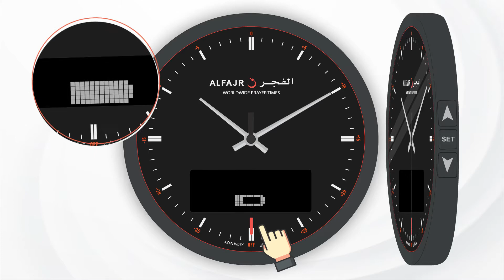شحن البطارية | ساعات الفجر الجدارية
خصائص ساعات الفجر الجدارية والمكتبية :
- يمكنك معرفة العمر المتبقي للبطارية في الساعة

ساعات الفجر
الساعات الإسلامية الرائدة